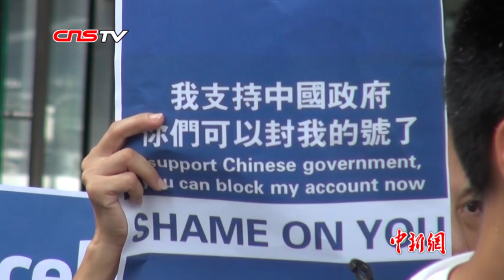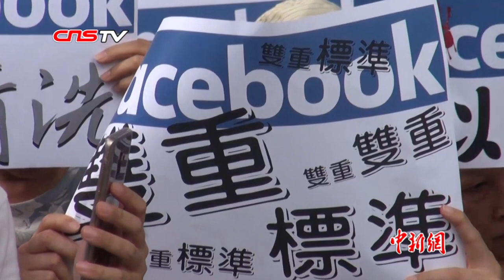香港市民到脸书香港办事处抗议其打压反暴力声音 持双重标准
8月28日，部分香港市民来到社交媒体脸书位于太古坊大楼的香港办事处，抗议脸书有针对性地封禁市民的账号，打压网民反对暴力、支持特区政府和警察的正义言论，采取“双重标准”。